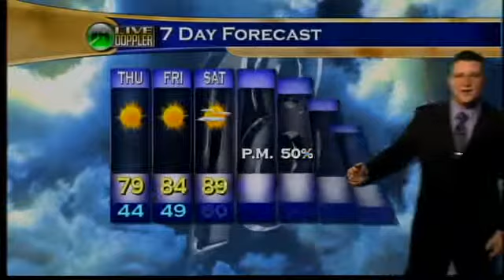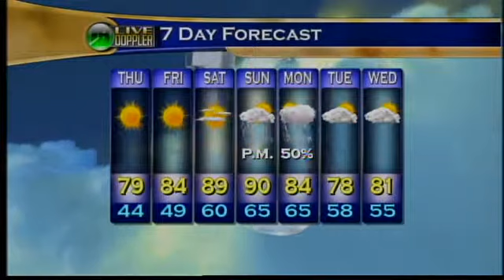Morning Web Weather